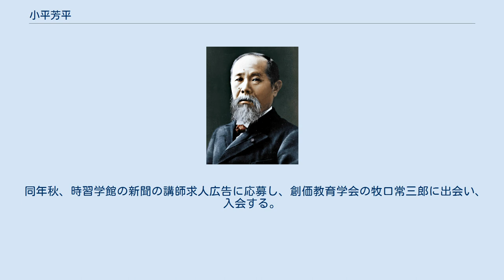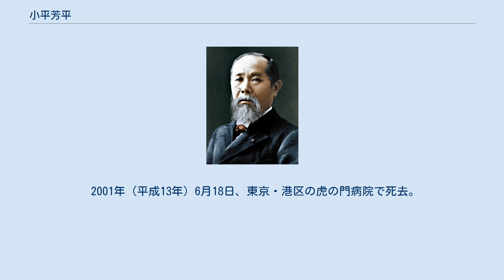小平芳平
小平 芳平（こだいら よしへい 1921年（大正10年）8月13日 - 2001年（平成13年）6月18日）は、日本の政治家、宗教家。
 長野県生まれ。
1936年、高等科2年を卒業、造り酒屋に奉公、1937年愛知県名古屋市で水道局に勤める傍ら、夜学に通い、中学卒業検定試験に合格。
1941年（昭和16年）春、上京し、中央大学に通う。
 同年秋、時習学館の新聞の講師求人広告に応募し、創価教育学会の牧口常三郎に出会い、入会する。
その後、学徒出陣で、徴兵検査を受け、入隊、終戦を迎える。
 戦後、復員すると、創価教育学会から名前を改めた創価学会で、教学部長、機関誌『大白蓮華』編集長などを歴任。
1950年代から60年代にかけて学会が大きく会員（信者）数を伸ばしていった折伏大行進を教学や理論の面で支えた。
 1947年に後に3代目創価学会会長・名誉会長となる池田大作を折伏して入会させる。
1956年、日蓮宗との『小樽問答』では、池田大作、辻武寿らと共に、創価学会側の弁士を務めた。
 1956年7月8日、第4回参議院議員通常選挙に創価学会系無所属として立候補し、落選する。
 1959年6月2日、第5回参議院議員通常選挙に立候補し、初当選。
以後、連続4回当選を果たす。
 1961年11月27日、公明政治連盟が結成され、参加。
政策調査会長に就任する。
公明政治連盟は3年後の1964年11月17日、正式な政党「公明党」に生まれ変わり、小平も結党から参加した。
 1967年、公明党委員長の竹入義勝の下で公明党公害対策本部長に就任し、以降18年に渡り務める。
 2001年（平成13年）6月18日、東京・港区の虎の門病院で死去。
79歳。
葬儀は家族葬で行われた。